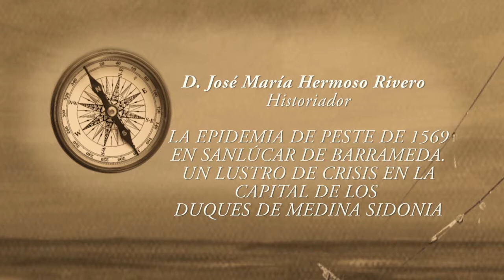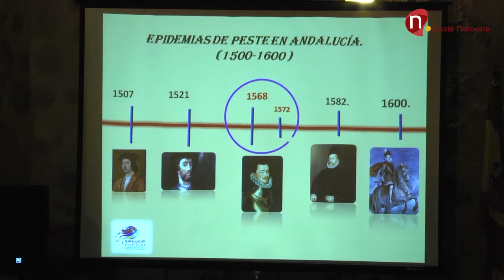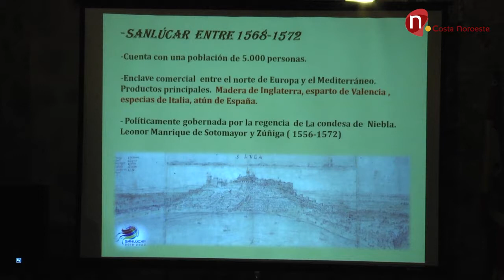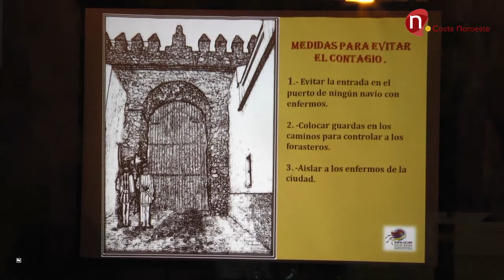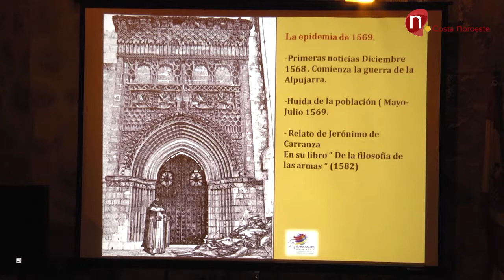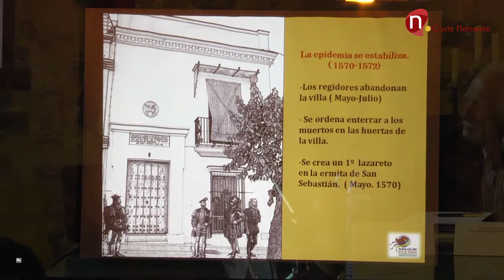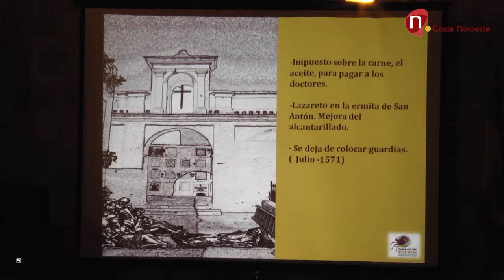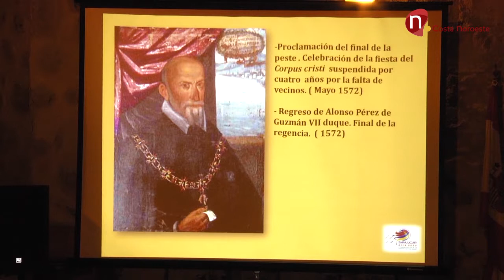"La epidemia de la peste de 1569 en Sanlúcar de Barrameda" - José María Hermoso Rivero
II Congreso Internacional sobre la Primera Vuelta al Mundo In medio orbe.
"La epidemia de la peste de 1569 en Sanlúcar de Barrameda.  Un lustro de crisis en la capital de los duques de Medina Sidonia